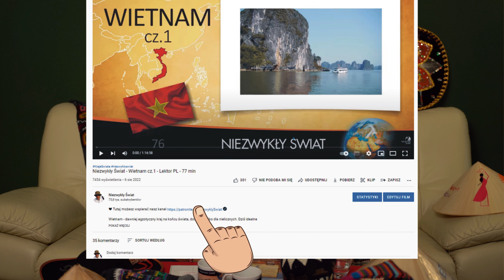Niezwykly Swiat - Patronite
Zaproszenie do wspierania naszego kanału.